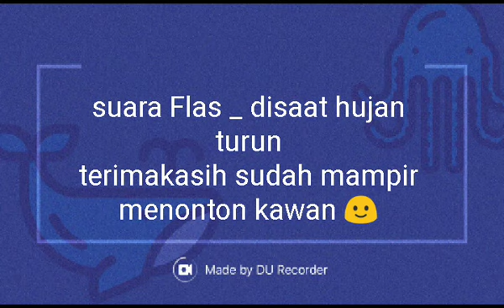Suara Fals ~ disaat hujan turun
Lagu ciptaan sendiri by.dayat